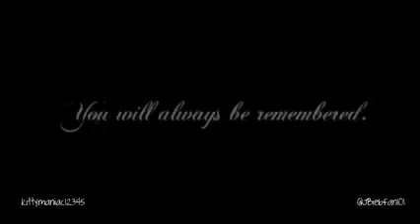ALASKA NTM [ 4 ] - WON * JUSTIN BIEBER